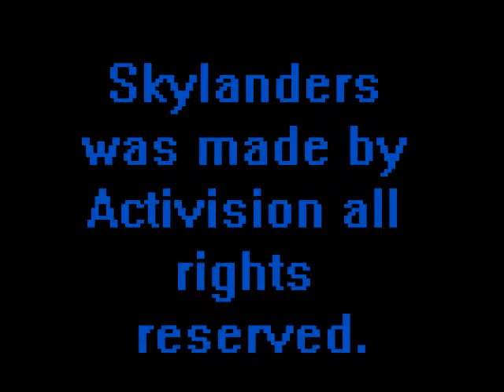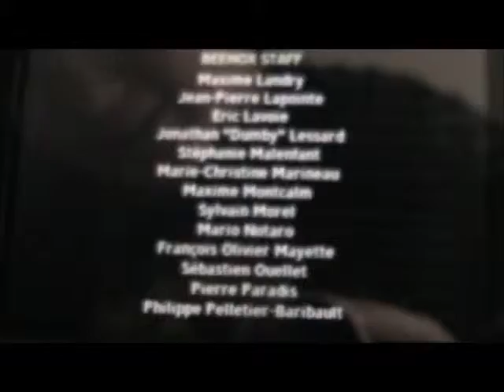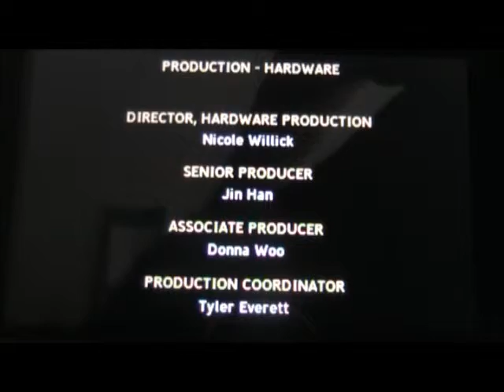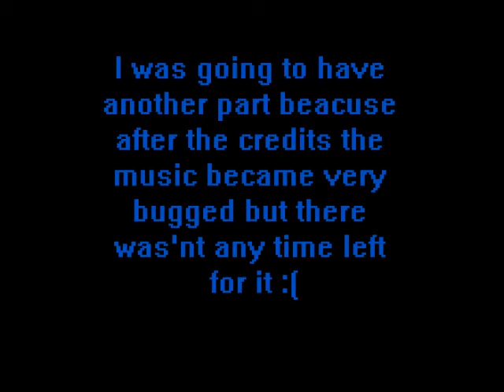Lets plat Skylanders Trap Team on the 3DS episode 14 (FINALE!)